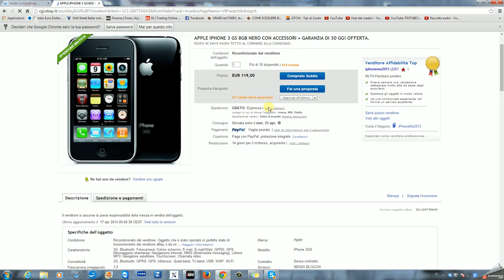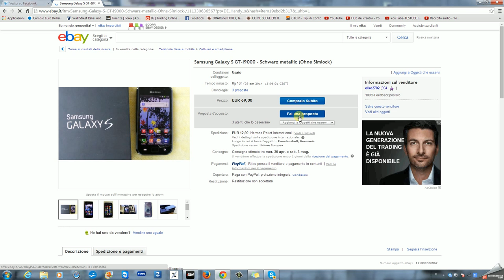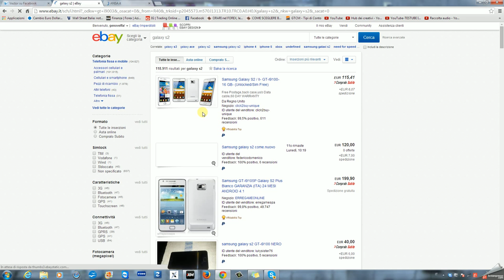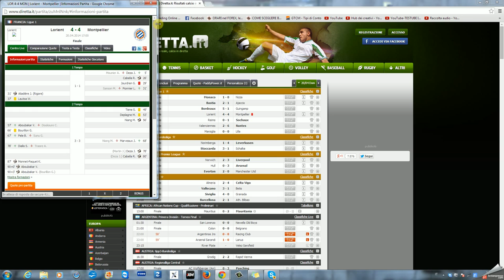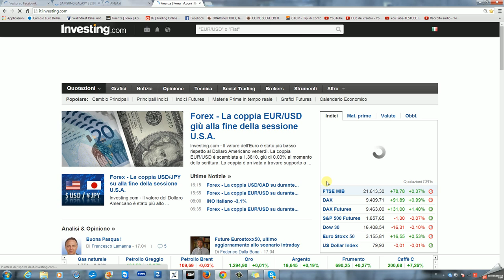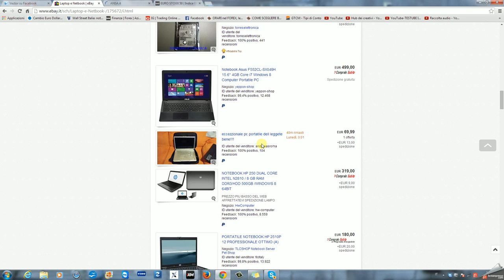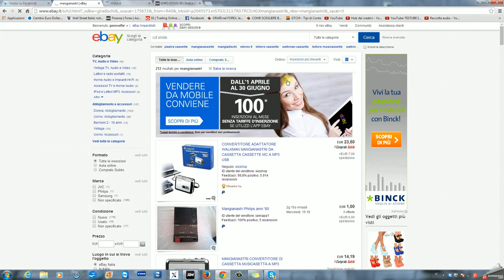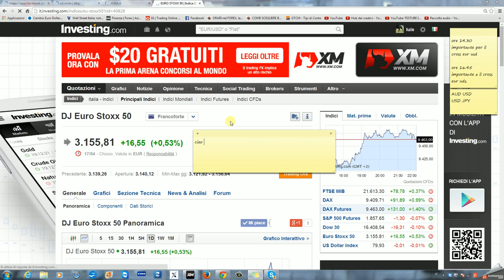2014-04-20 23h26_25